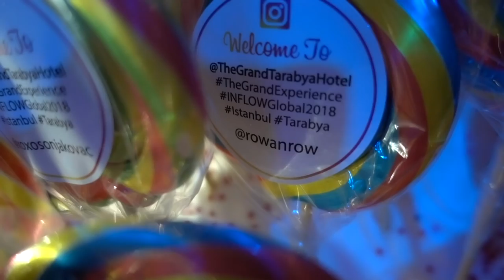Rowan Row - Istanbul Vlog | INFLOW Summits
Hi guys,

Here is the vlog of my time in Istanbul at the Inflow Summits.

Love

Rowan